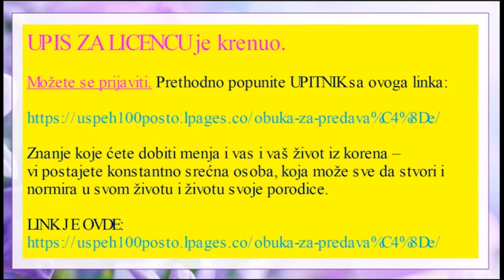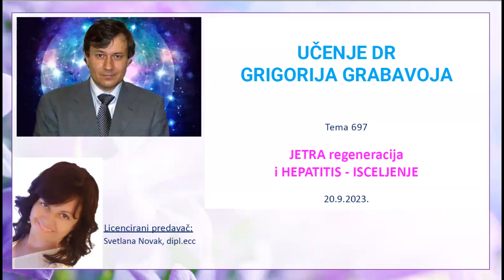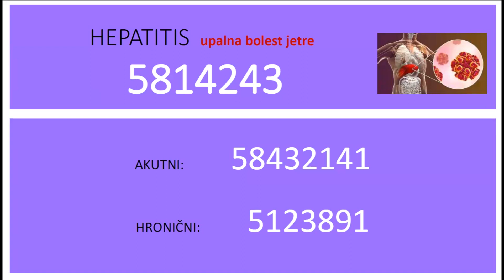JETRA regeneracija i HEPATITIS - ISCELJENJE - Tema 697